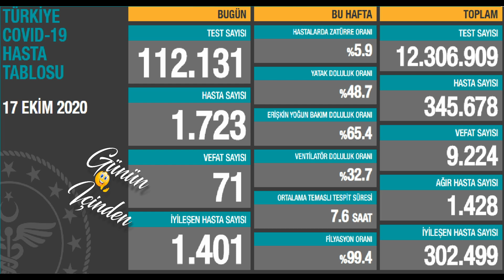Bugünkü vaka sayısı 17 Ekim Vaka | Günlük vaka sayısı | Korona virüs vaka sayıları tablosu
Bugünkü vaka sayısı 17 Ekim 2020 Türkiye Korona Virüs Tablosu Karşılaştırmaması Günlük vaka sayısı Fahrettin Koca Bugünkü test sayısı 18 Ekim vaka sayısı Korona vaka sayısı bugün 19 Ekim vaka, 20 Ekim vaka
Bugün yapılan testlerde 1.723 yeni hasta tespit edildi. Ağır hasta sayısını düşürecek olan hastalığın bulaş yollarını engellemektir. Bunun için şuan en önemli silahımız tedbirlere birlikte uymak. Tedbirlere uyarsak kazanan biz olacağız.